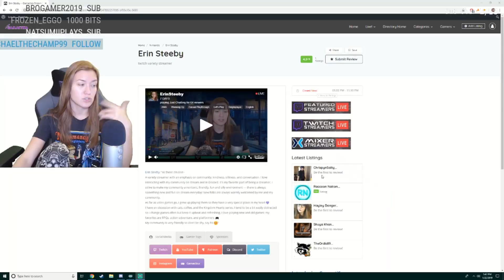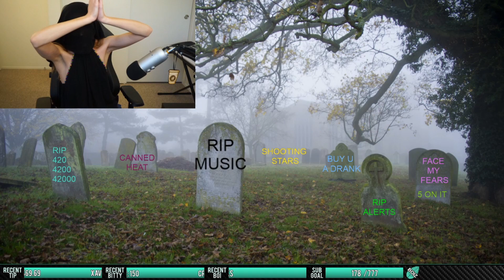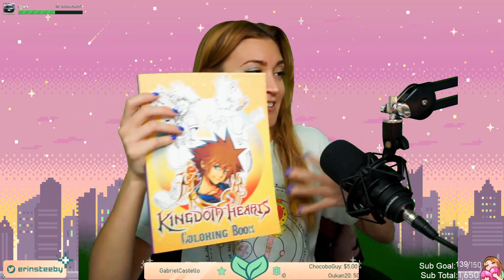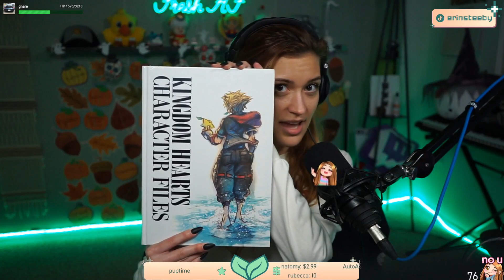Five Years of Love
The Minty Fam loves Steebz, and Steebz loves the Minty Fam